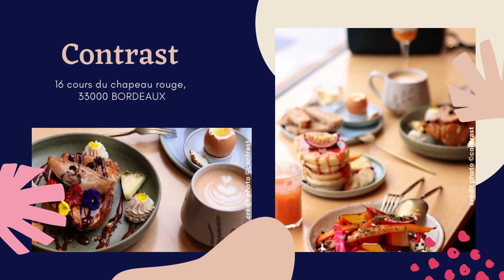Les meilleurs brunchs végétariens et Vegan de Bordeaux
Découvrez les 5 meilleurs endroits pour bruncher végan et végétarien à Bordeaux avec notre guide complet ! Que vous soyez un fin gourmet habitué de la cuisine à base de plantes ou que vous découvriez simplement les options véganes et végétariennes, cette vidéo vous emmènera dans un voyage culinaire à travers la scène alimentaire animée de Bordeaux. Des cafés cosy aux restaurants branchés, nous présenterons les meilleurs endroits pour se régaler de délicieux brunchs végans et végétariens qui raviront tous les palais.

Rejoignez-nous pour explorer les saveurs diverses et les plats innovants qui font de Bordeaux un paradis pour les repas à base de plantes. Ne manquez pas ces lieux incontournables pour une expérience de brunch végan et végétarien mémorable à Bordeaux !